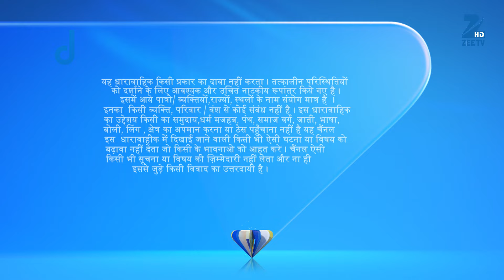सबके क्यों उड़े होश Kunj की जगह Yuvraj को देखकर? | Tashan E Ishq | Episode 52 | Zee TV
Rituals are carried out for Twinkle where her uncle puts bangles on her arms. Later, Twinkle's uncle dances for her and soon an argument breaks out between Twinkle and Kunj. Later, Twinkle receives a gift from an anonymous person and it contains a cloth drenched with blood. At the same time, Yuvraj calls Kunj up and threatens him. Twinkle grabs the phone from Kunj's hand and scolds Yuvraj. Yuvraj then blackmails Twinkle saying that what he just did was a joke but it would not take for him to convert it into reality. Twinkle tells Yuvraj that she knows how to deal with him. What is Twinkle intending to do?